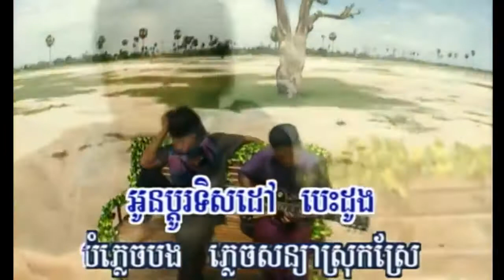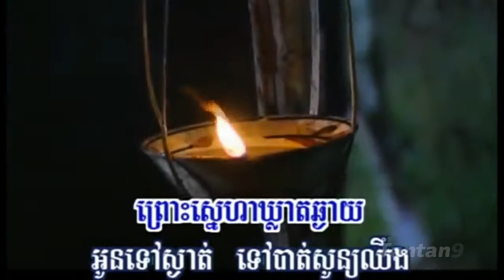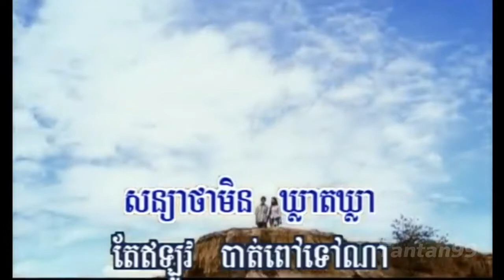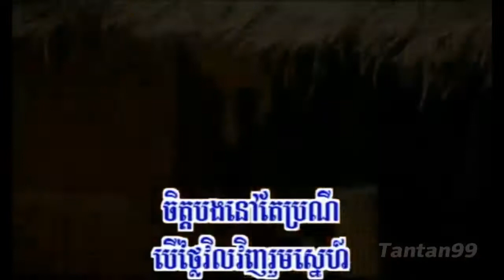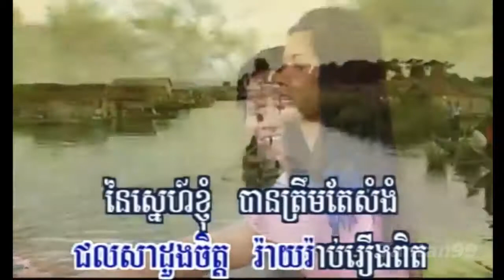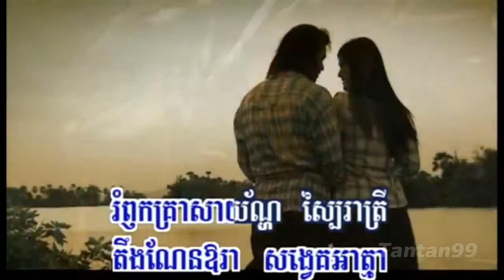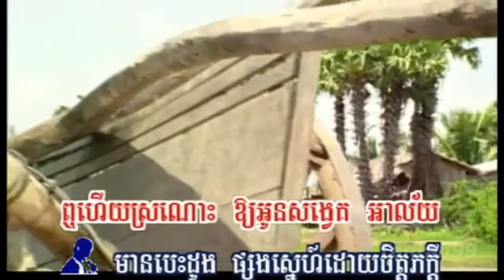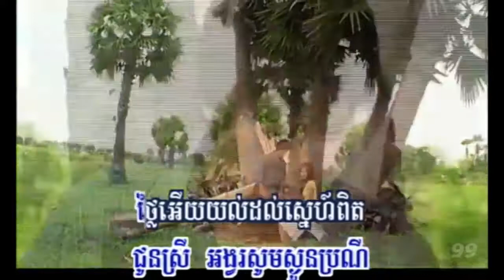ព្រាប សុវត្ថិ បទចាស់ៗ Preap Sovath Ft Pich Sophea Karaoke Old Songs Khmer Music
I'm going to describe you about the kind of traditional dance show of Khmer people in Cambodia.

1. Robam killed buffalo & Drink Wine :

    This dances slaughtered some cattles to dedicated the God and drank alcohol after he harvested already rice.

   This folk dance originates from the poor ethnic group living in Kravagn district, Pursat province. The dance depicts a traditional ritual ceremony of the Poor villagers before they depart to the cardamom mountains to collect special forest products.

4.Robam NESAT (Fishing Dance) :

  This folk dance is ahead of its time, emphasizing the importance of natural resources and especially water. It shows that where there is water, there are fish and therefore livelihoods are supported.

5. The churning of the ocean of milk: Origin of Apsara dance:
  A hindu epic, as depicted on the bas-reliefs of Angkor Wat, the churning of the ocean of milk describes a tug-of-war The churning scene between Devas (Gods) and Asuras (demons), around the serpent in order to produce Amrita, the sacred elixir of immortality
  from the depth of the cosmic ocean. Among the treasures out of the churning of the ocean of milk came a celestial dance called Apsara.

6. Apsara Dance :

   Apsara dance was created following the gestures of Apsara images depicted on the temple of Angkor. It is believed to date back to the 7th century. Apsara themselves, celestial female spirits, are seen as the mother of Khmer dances and symbols of Khmer culture.

7. Robam Kandob Ses : ( Praying Mantis Dance )

  This is a traditional folk dance from Svay Rieng province. The gestures of this dance
  largely imitate the praying mantis, and costumes are the colors of the insect.
  Coconut shells are used during the performance, with pairs of empty shells tied to
  the dancer's hands and elbows.

8. Robam Kngork Pailin (Pailin Peacock Dance)

   It comes from the kola ethnic group living in the region of Pailin in the west of Cambodia.
Pailin is famous for gemstones. The lively dance celebrates the peacock, a symbol of happiness,
suggesting a courting scene between a peacock and a peahen. It is said to bring happiness and prosperity,
 and is performed during new year and ritual ceremonies to pray for rain.

9. Robam Phloy Suoy :

   This dance originates form the Suoy ethnic who live near the Oral Mountain Range in Kompong Speu Province.
   The Suoy perform this dance in dedication to the cave spirit and other gods who they believe protect their community.

This is the best album of the collection of Mr. Khemarak Sereymon. This album Steung treng borng ery | khemarak sereymon new song 2017 | is the collection of the songs about 12 provinces and city of Cambodia.
The provinces are: Steung treng provine, Pailin Province, Kompong Cham province, Kroch chma distric, Posat province, Battamborng Province, Phnom penh city, Preasvihear province, pras vi hea, preah vihear, Seam reab province, Siem Reap province, bontea meanchey province, Banteay Mean Chey Province, odor mean chey province, Udor Mean Chey province, kompong thom province.
Please enjoy and get relaxed with this best collection of Mr. Sereymun songs. And don’t forget to comment in this video to express yourself.

You may also want to lisent to the related songs or the similar songs. Using these words bellow to search more:

Find titles of the songs as below:
kompong thom jom rom jet | anusavary battambong | somros bopha pailin (sereymon) | post bat sne | anusavary vitayea lay oda | somros phnom penh | preah vihear sakse sne | tam rok sne nov siem reap | sarapheap sne nov banteay meanchey | kompong thom jom rom jet |